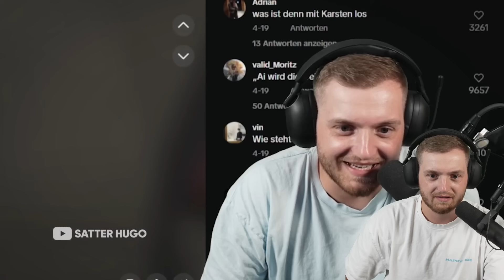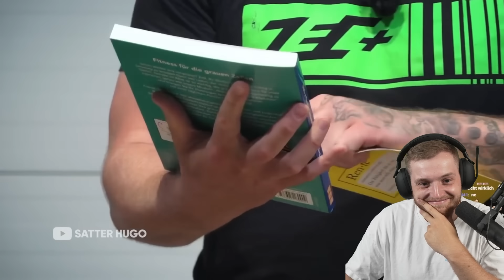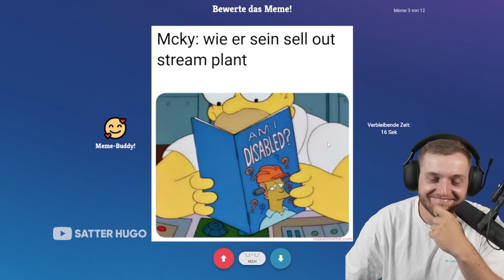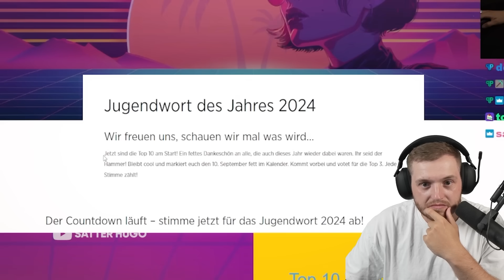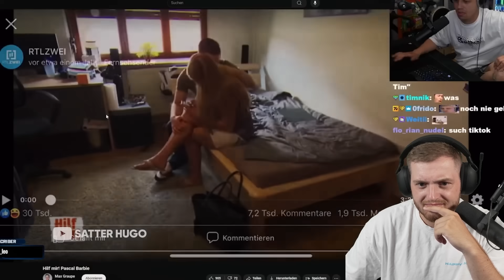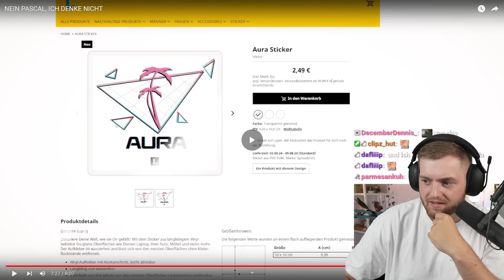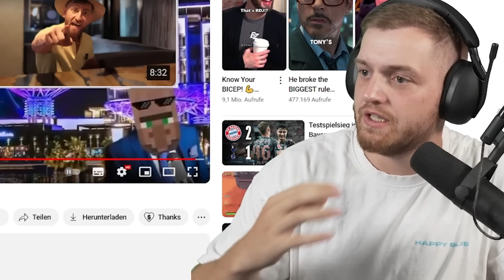😰🤯Ist mir SOO PEINLICH! AI TANZ VIDEOS von MIR - Satter HUGO REAKTION | Trymacs Stream Highlights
Heute reagiert Max auf ein Satter Hugo Video!

► Die neuen Folgen "Nerd in the Dirt" schon jetzt auf Joyn schauen

Viel Spaß!

• Twitch (Livestream fast täglich ab 18/19 Uhr!)